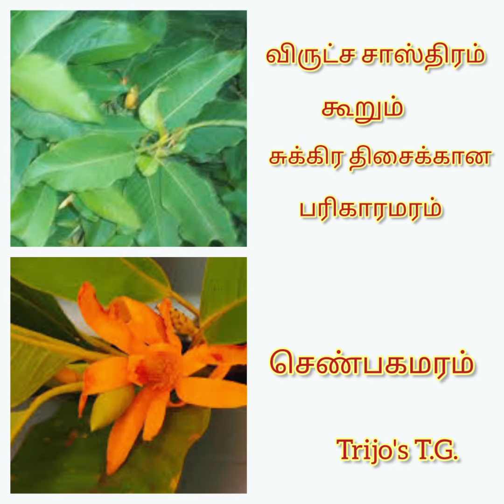👍விருட்ச சாஸ்திரம் கூறும் சுக்கிர திசைக்கான பொதுவான பரிகாரமரம்👍 செண்பகம்👍Tri jo's Terrace Garden 👍